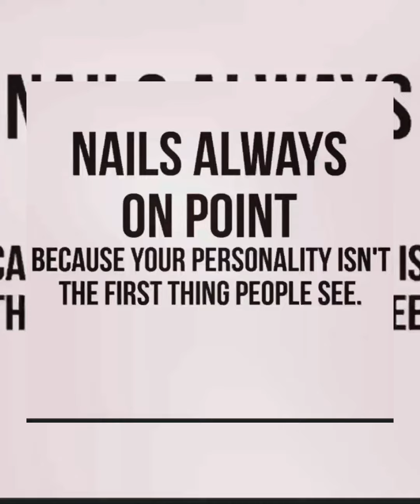Pink Leopard 🐆 fun Summer Design